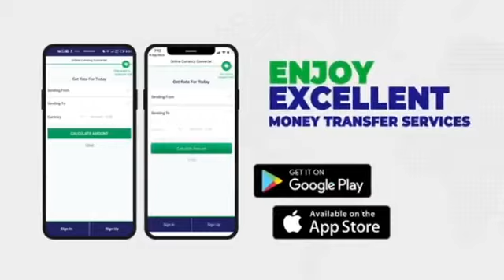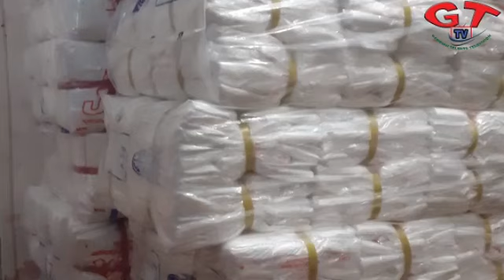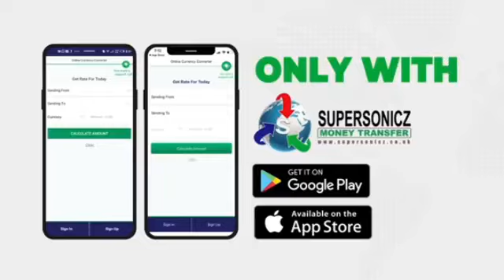HOW THE BANNING OF PLASTIC BAGS AFFECTS THE VENDORS AT SERREKUNDA MARKET